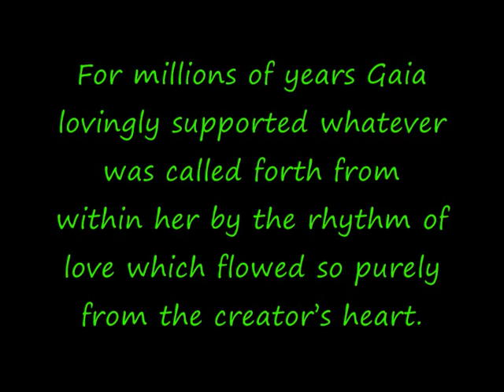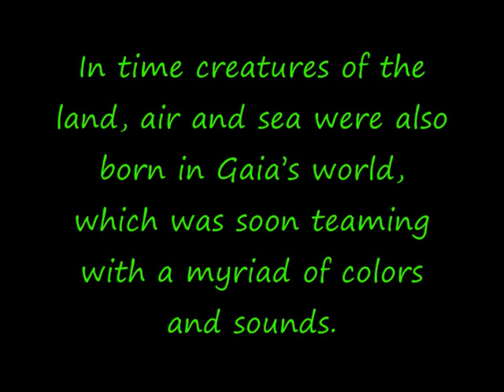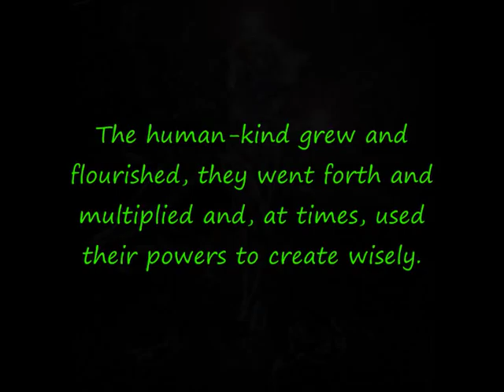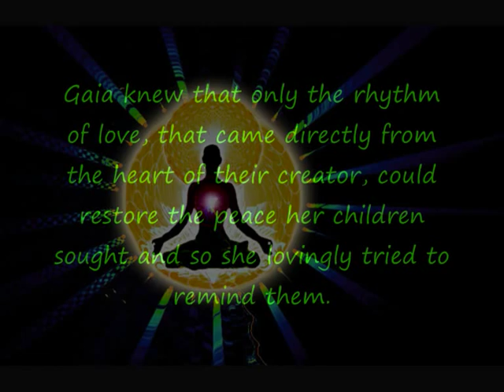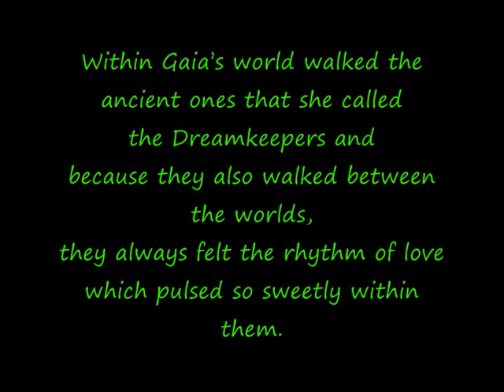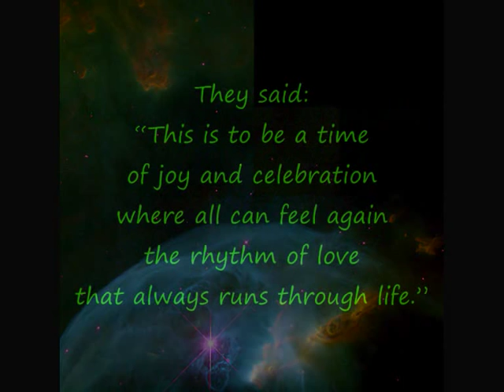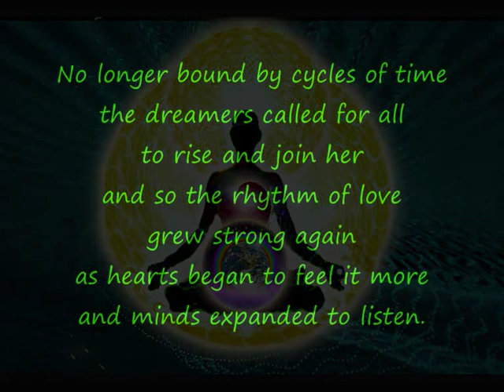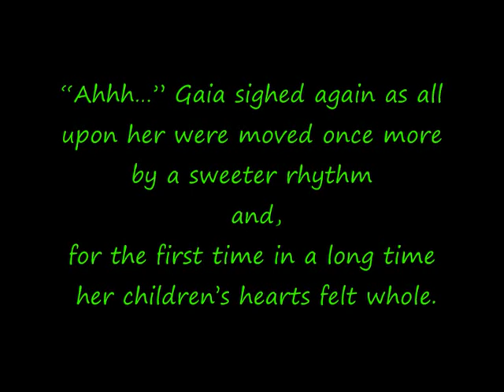GAIA'S SONG with Jasmuheen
A short story insight of current changes in our world. Written by Jasmuheen for the Embassy of Peace. Music by Fantuzzi.